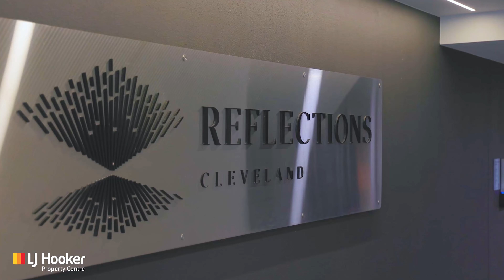502/6 Fitzroy Street, Cleveland | Ming Body Properties